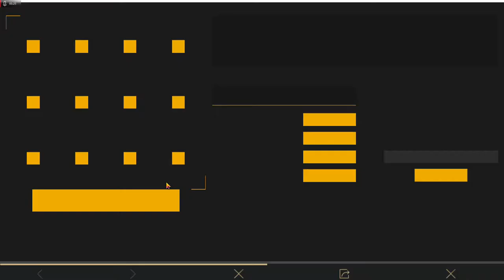Easiest Way to get the new event parachute!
hi everyone, this is Aspen_ninja again. Today I'm going to show you the fastest way to get the new chicken parachute, and you have to act fast, as this event ends on the 28th of this month. But don't worry, just follow my directions and you'll be flying high with that new chute in no time. And as always, if you like what you see, don't forget to do all the YouTube things, like liking, commenting, subscribing and hitting that bell so you always know when I make a new video.